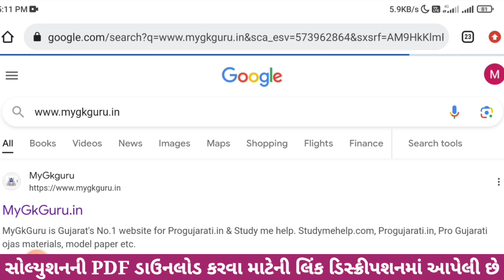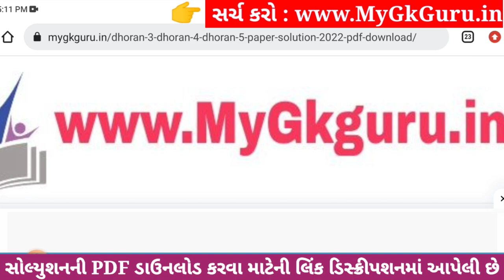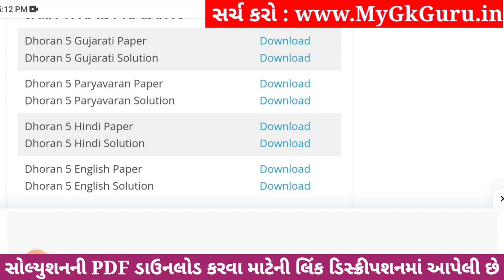Dhoran 5 Hindi Paper Solution 2023 STD 5, Std 5 Hindi Paper Solution 2023 40 Marks, 30 October 2023